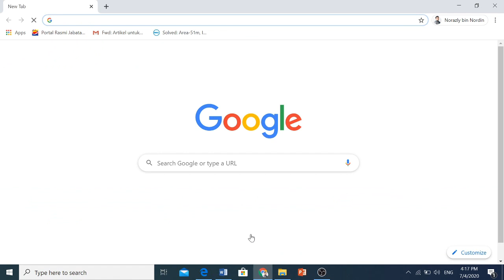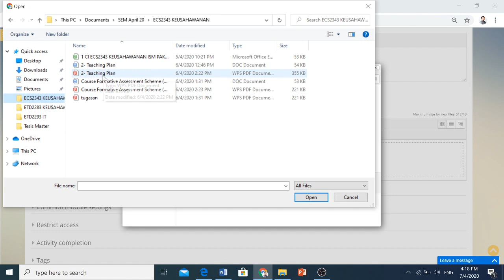Upload nota elearning